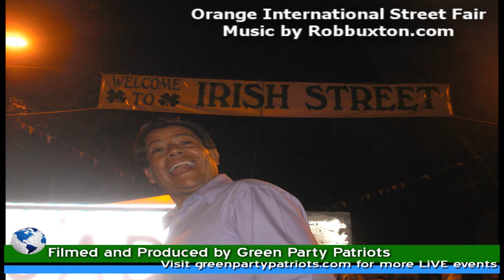Orange International Street Fair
Every Labor Day weekend for the past three decades, the Orange International Street Fair  in downtown Orange has been the place where friends, families and neighbors get together to experience a wide variety of food, music and dance from cultures and ethnicities throughout the world. Whether it's Philly Cheese Steaks, Italian Sausages or Greek Loukoumades, the Street Fair never fails to tantalize the taste buds of the half million Fair goers every year. A World of Flavor at Your Finger Tips!! The Fair has served millions and remains a mainstay in Orange for over 39 years.